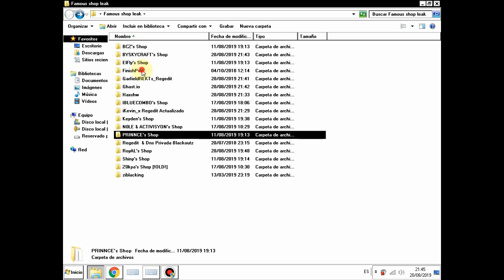👉Famous Shops Leaked 👉 Keyden,Finishpvp,BCZ Ziblackinggg y mucho mas 💉 NO KB AND REACH 💉 2019 💉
►►►Abreme◄◄◄

♥ ❤COMPARTAN ESTE VIDEO CON SUS AMIGOS :D❤♥

👍 SI TE GUSTO DEJAME TU LIKE ;D 👍